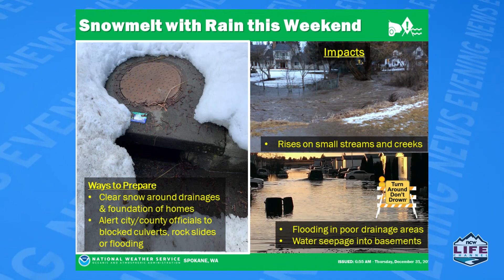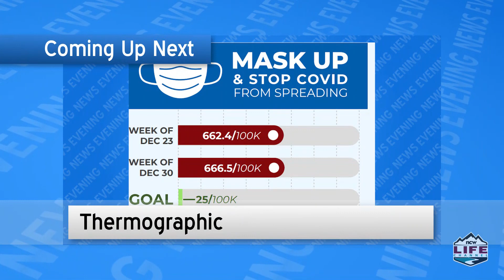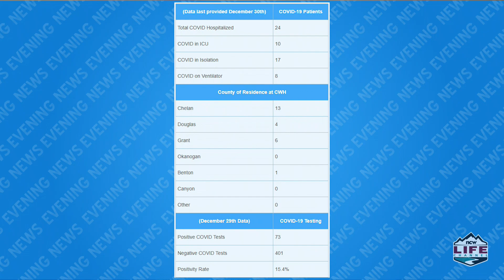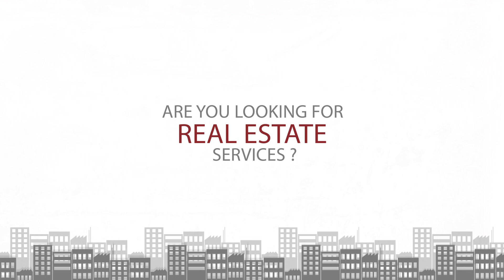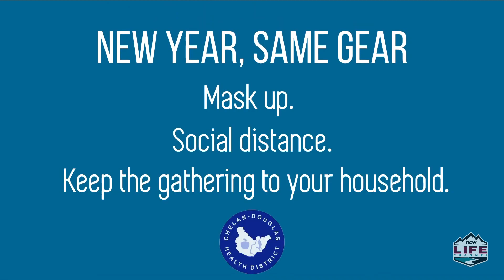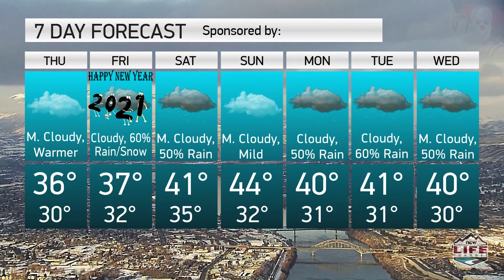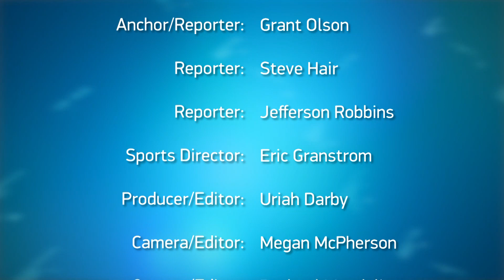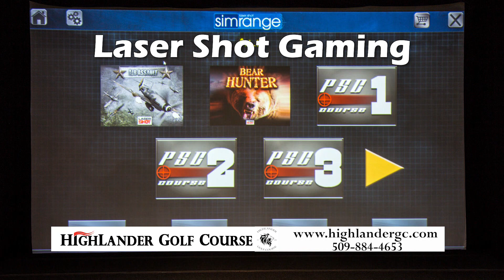NCWLIFE Evening News December 31st, 2020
Another search of the Columbia River was launched late Wednesday night in Wenatchee after a report of a second person that day jumping from the pipeline pedestrian bridge.